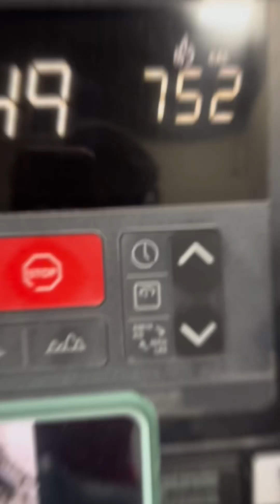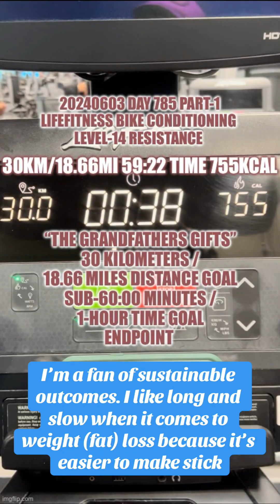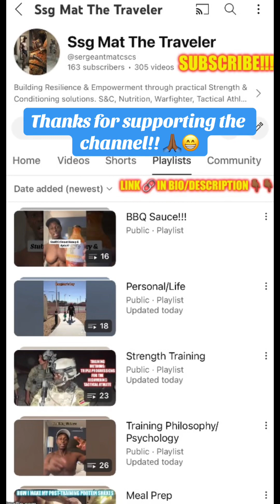Training, Nutrition & Recovery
20240603 Day 785 Part-1
The Grandfather’s Gifts,
LifeFitness Bike Conditioning,
30Km/18.66Mi Distance Goal,
Sub-60:00 Minutes Time Goal,
Level-14 resistance,
457-474 Watts FTP,
BW: 155.9Lbs/70.863Kg,
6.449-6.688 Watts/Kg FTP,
19:54, 250Kcal @10Km/6.22Mi First Checkpoint,
39:40, 500Kcal @20Km/12.44Mi Second Checkpoint,
49:32, 627Kcal @25Km/15.55 Third Checkpoint,
59:22, 755Kcal @30Km/18.66Mi Endpoint,
Distance/Time Goal Attained
Post-Conditioning I began with a Minute+ Quadruplex/Birddogs each side followed by the daily 100x Toes to bar (10x10)
Link 🔗 to my “Stacking Motivation & Discipline to Habit” video 👇🏾👇🏾
Link 🔗 to my “Power of Consistency” video 👇🏾👇🏾
Link 🔗 to my “Conjugate Conditioning” Method 👇🏾👇🏾
Link 🔗 to my video on “Making Post-Training Shakes” 👇🏾👇🏾👇🏾